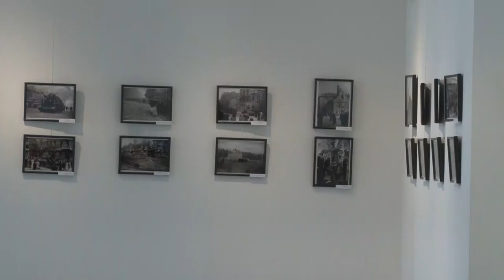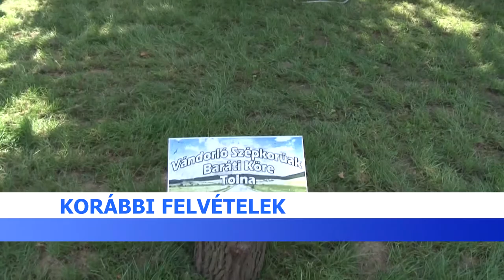Bárka fesztivál - Tolna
A nyár, de talán az egész év legfontosabb gasztro kulturális rendezvénye a Bárka fesztivál. A rendezvénysorozat a tavalyi esztendőben a járvány miatt csak korlátozott méretben és szigorú szabályok között  szerveződhetett meg, így a Kulturális központ munkatársai idénre egy minden igényt kielégítő programsorozatot ígérnek.